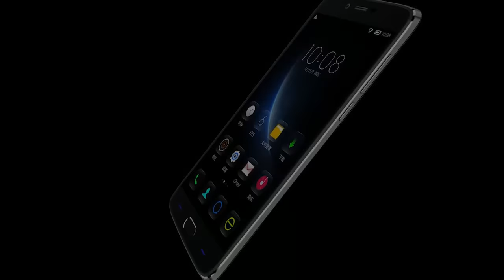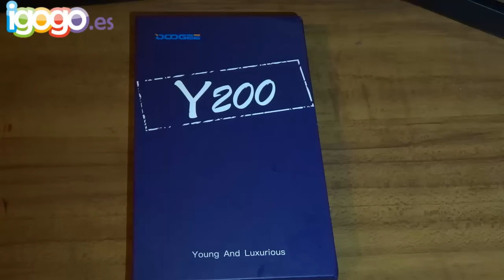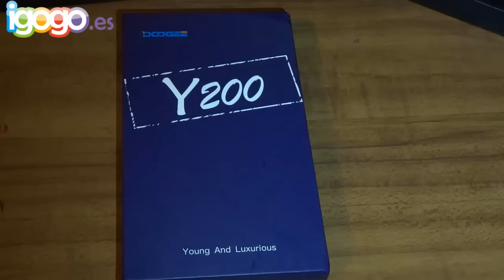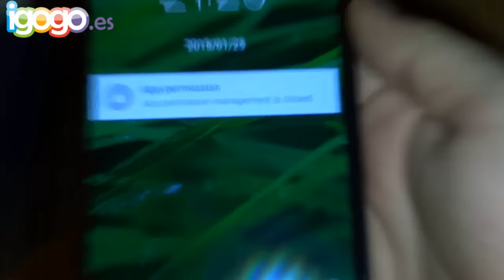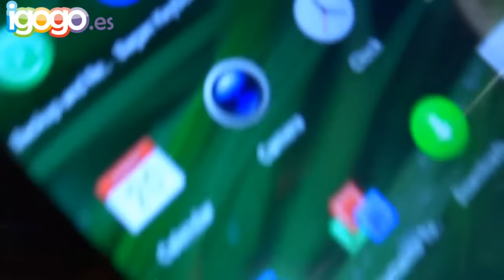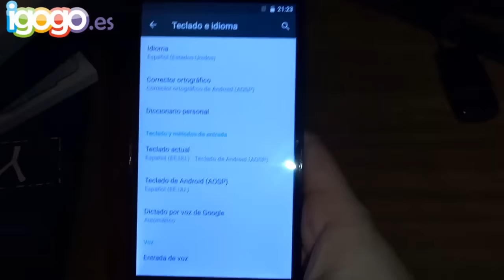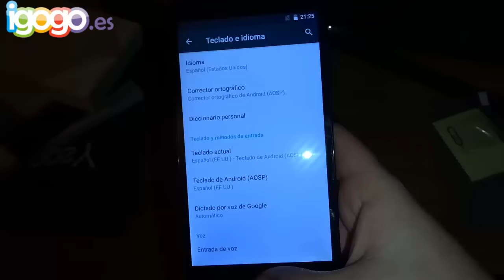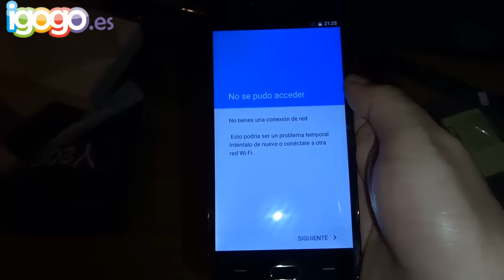Telefono Android 5.1 Super Economico - Doogee Y200 - Unboxing y Primeras Impresiones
Lo pueden comprar a un super precio aqui!

Mas unboxings !

Shadow Gun Dead Zone : MonsterDroiid

Modern Combat 4 : ManuelGomez11

Order and Chaos : MonsterDroid

PixelGun : MonsterDroid